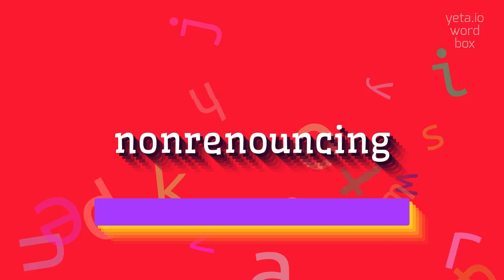How to say "nonrenouncing"! (High Quality Voices)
Watch in this video how to say and pronounce "nonrenouncing"!